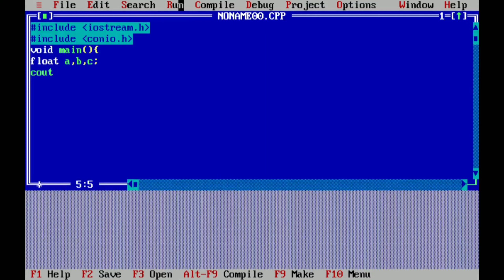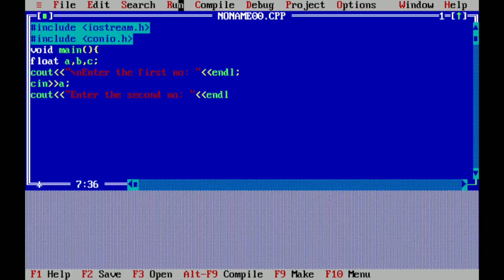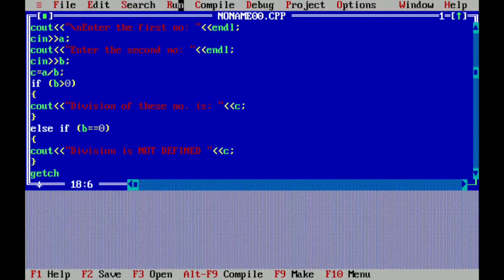Division Program in C++ where Denominator is NOT ZERO ( a/b , b≠0 )